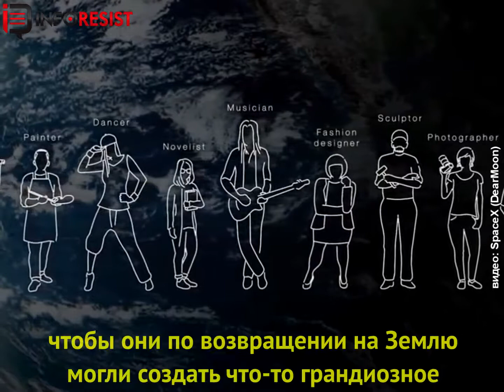Маск назвал имя первого космического туриста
Внимание!